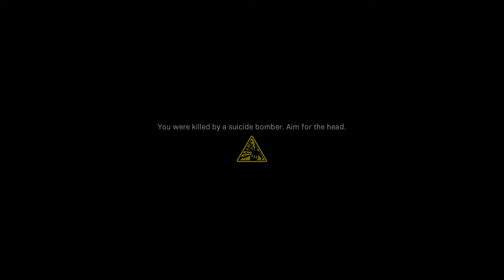Call of Duty: Modern Warfare Campaign Playthrough - Part 1